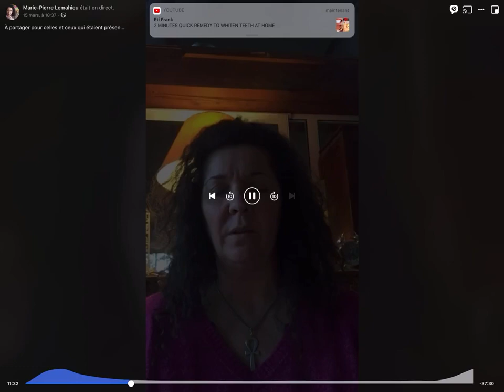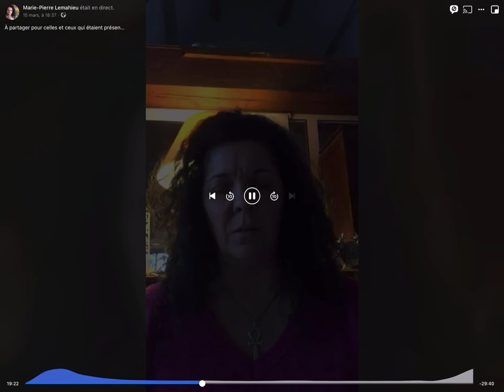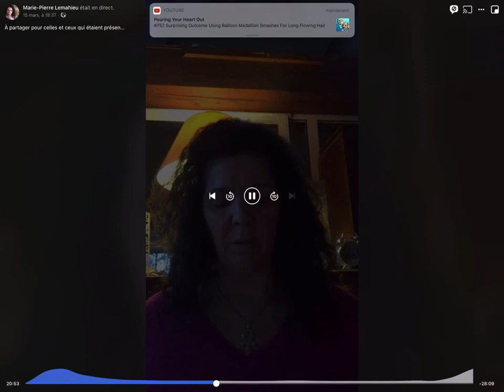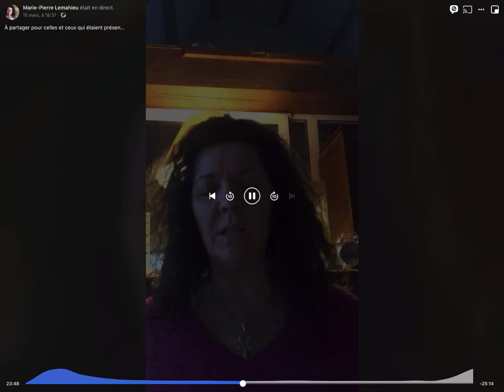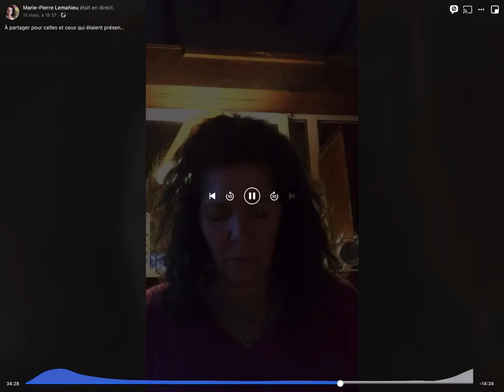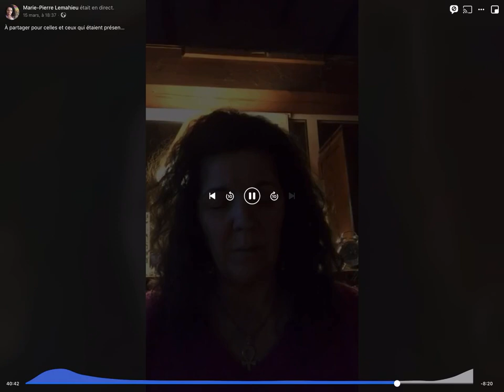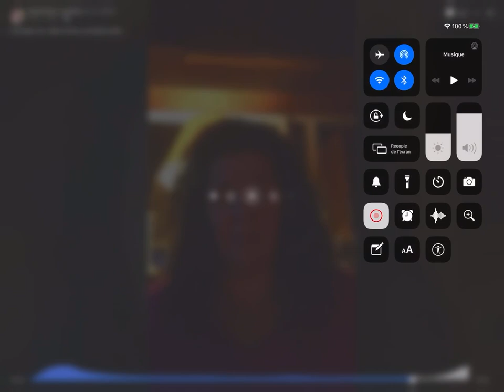Marie-Pierre LEMAHIEU Méditations Guidées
Cette méditation guidée et inspirée est une canalisation de mon âme et de mes guides, enregistrée sur facebook live en ce temps de confinement.
Laisse-toi aller au meilleur de ce qui t'attend et donne-moi des nouvelles de ce que tu y as expérimenté.

Les dons sont les bienvenus !!!

 Merci
Belle expérience à toi et n'hésite pas à écrire tes expériences et à cliquer sur "j'aime" si tu as apprécié cette méditation !!! Merci

Je propose des accompagnements individuels en face à face, par téléphone et/ou par skype. Chaque séance dure une heure/une heure trente et te permet de te libérer de tes mémoires de vies karmiques, généalogiques, prénatales ainsi que d'aller intensifier tes dons et talents issus de tes fragments d'âmes.
Je suis formée à la sophro-analyse (par le Docteur Claude Imbert qui en est à l'origine), au journal créatif (Anne-Marie Jobin) principalement, et je suis originale ainsi que très clairvoyante dans mes soins, en étant en lien avec ton âme pour répondre à ses besoins.

Il est essentiel aujourd'hui de se nettoyer de ses ombres et d'aller s'éclairer de nos potentiels pour rayonner le meilleur de nous m'aime.
Tu trouveras des témoignages ainsi que des informations plus complètes sur mon site
Marie-Pierre

RECOIS MON CADEAU
TELECHARGE MON PDF "FAMILLES D'ÂMES"
Libération et Reprogrammation de mémoires prénatales et karmiques
Rendez-vous 1 h 30  au 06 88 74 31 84 ou skype : ORIGINAZEN
Soins à distance (Reiki Usuï et Shamballa)
Auteure du livre "Conversation avec mon âme" Tome 1 - Canalisations Adamantines
Ateliers en ligne pour se libérer de son karma "Mon Arbre de Vie Karmique"
Carnet de Voyage Intérieur sur le thème "Entre Mère et Fille"
Méditations "en live" du mercredi
ATELIERS COLLECTIFS THEMATIQUES
Développer son 3e Oeil et les énergies subtiles
Rencontrer son enfant intérieur
Se libérer des empreintes prénatales
Reprogrammer ses mémoires karmiques
Se réconcilier entre Mère et Fille
Révéler ses Dons et ses Talents
Rencontrer son Âme et aller dans ses propres Annales Akkashiques

Ces ateliers sont faisables Sur demande en France et à l'Etranger
Programmes en ligne de Coaching personnalisé thématique :
plusieurs formules possibles
Tu as des questions,
téléphone-moi : 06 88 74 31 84